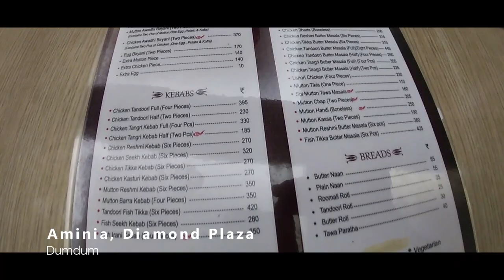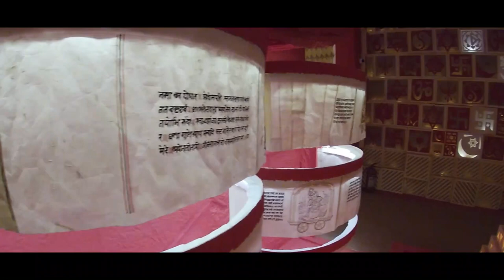Durga Puja 2019 Kolkata | Dumdum Tarun Sangha Durga Puja 2019 | Tarun Dal | Bharat Chakra